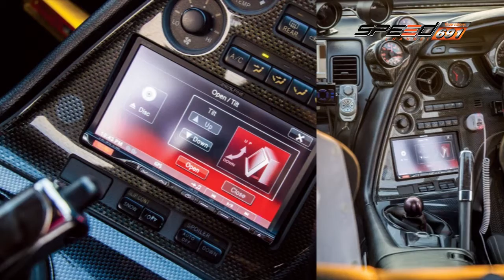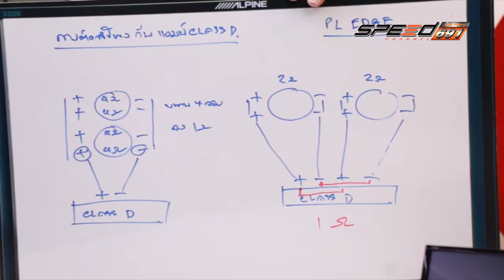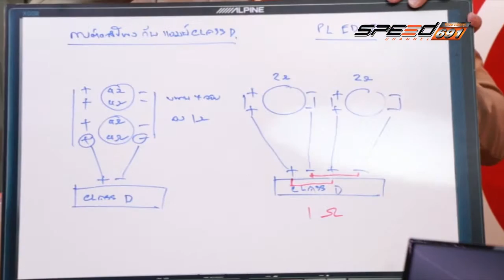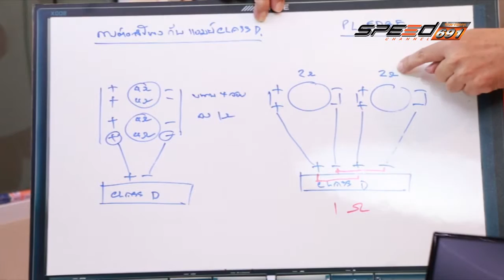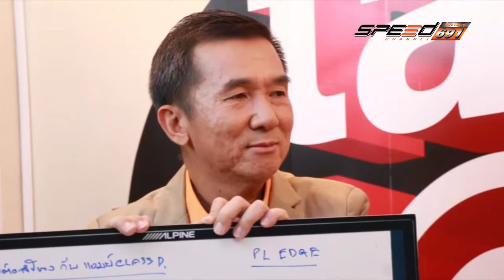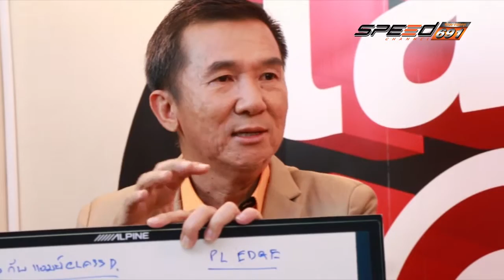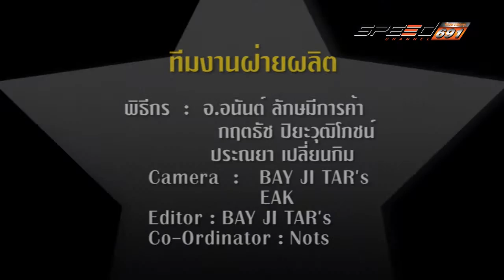Talk of the Sound 06 06 2016 (4/4)